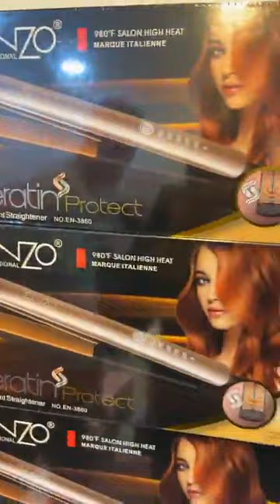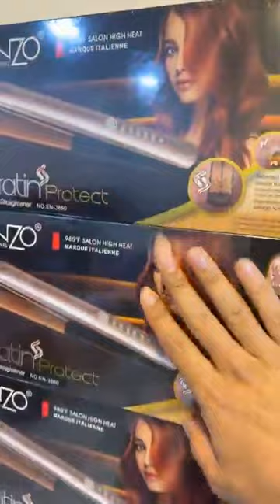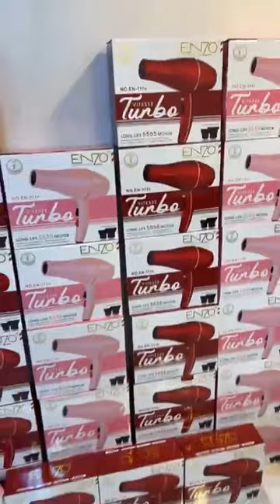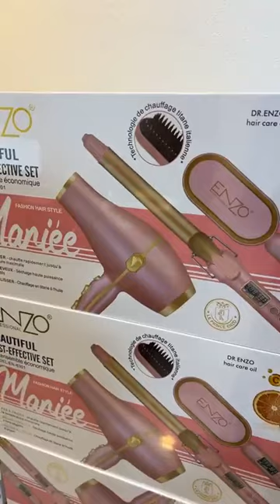الجديد عند الزوغبي للمفروشات العصرية 😍أفرشة وزرابي نوعية ممتازة جهاز_العروس_2024 سطيف و عين أرنات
سطيف
✅️المحل الاول  بوعروة فوق وكالة جيزي بالجملة والتجزئة

✅️ المحل الثاني لندريولي بالتجزئة
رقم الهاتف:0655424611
جهاز_لعروسةالجديد عند الزوغبي للمفروشات العصرية 😍أفرشة وزرابي نوعية ممتازة جهاز_العروس_2024 سطيف و عين أرنات⏬️⏬️⏬️صولد صولد صولد⏬️⏬️⏬️
طابي اوفال (1.60 /2.10)م
السعر : 1800 DA
المحل متواجد بلدية عين ارنات مقابل آلمدرسة العسكرية للحواماتكوفرلي 2بلاص
السعر : 280 الف فقط
المحل متواجد بلدية عين ارنات مقابل آلمدرسة العسكرية للحواماتأول أيام الطمبولا و إقبال كبير من طرف زبائننا الأوفياء 🥰
كل الشكر والتقدير لجميع واحد زارنا و شارك معانا اليوم🙏✨
ولي مزال مشاركش المسابقة متواصلة إلى غاية يوم عرفة🕙
📍لا تضيع فرصة الاشتراك قد تكون العمرة من نصيبك📍شارك و اربح عمرة مهدات من محلات زوغبي للمفروشات